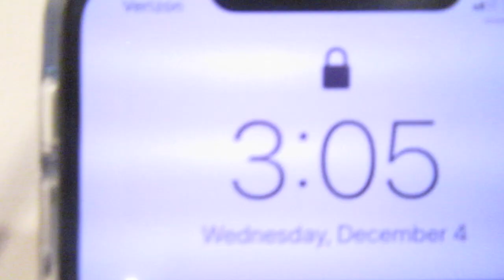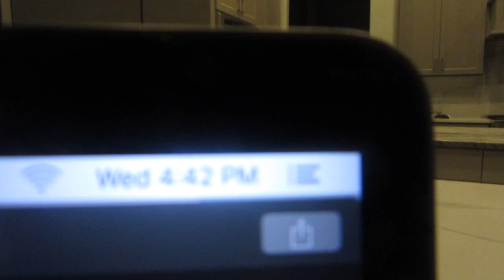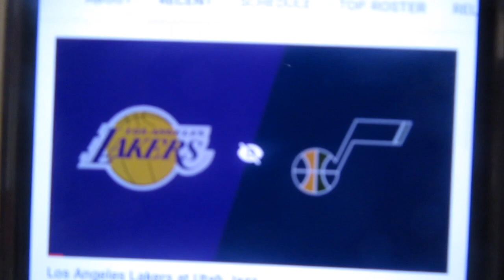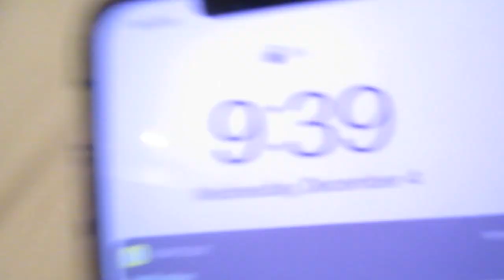today isn't my day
This video is about today isn't my day